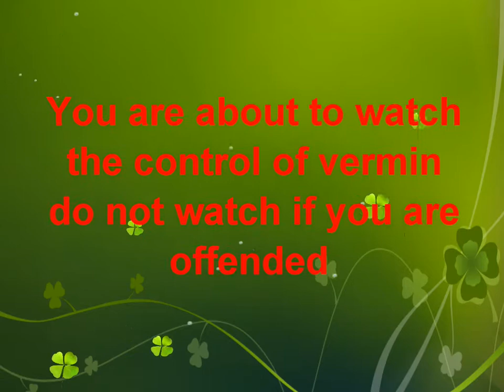Pulsar Digisight Ultra N355 daytime pest control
doing a bit of daytime pest control using 17 hmr, set decoys up at 60 yard & got behind some fir trees